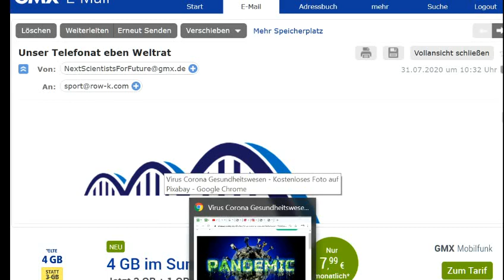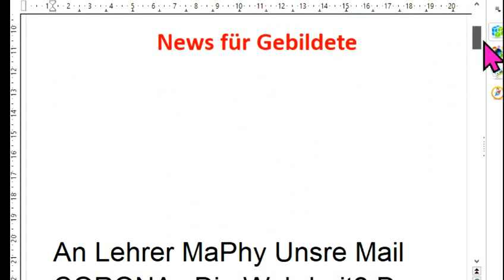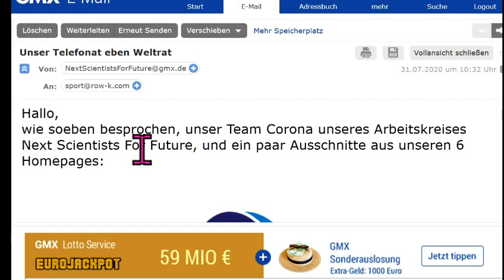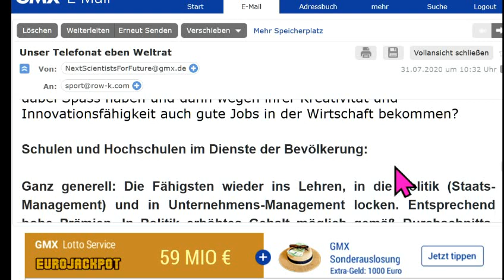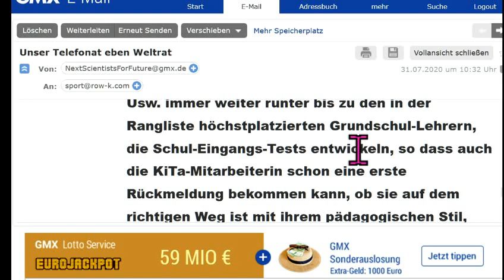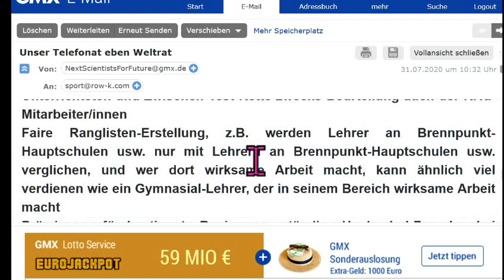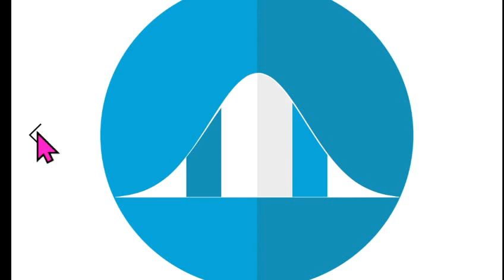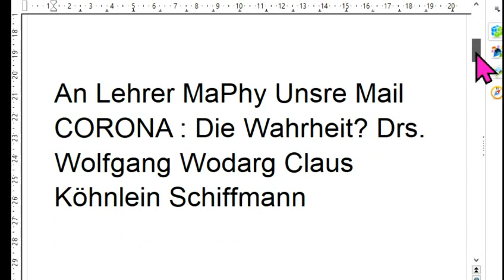An Lehrer MaPhy Unsre Mail CORONA :Die Wahrheit? Drs. Wolfgang Wodarg Claus Köhnlein Bodo Schiffmann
Quelle 546 Irrwege: Corona Markus Krall Greta Thunberg Fridays For Future Christian Felber GWÖ ÖDP BGE Sahra Wagenknecht Hans-Werner Sinn Attila Hildmann Xavier Naidoo NDS NachDenkSeiten Degrowth Die Wirtschaftsweisen Sachverständigenrat ifo Institut Rainer Mausfeld Gemeinwohl-Ökonomie Luisa Neubauer Niko Paech Extinction Rebellion Scientists For Future Carla Reemtsma Postwachstum Ökologisch-Demokratische Partei Bhutan Bruttonationalglück Bürgerliche Revolution Atlas Initiative . - Permakultur Cradle2Cradle ZEGG Tamera Bonobo-Kommunismus

MfG